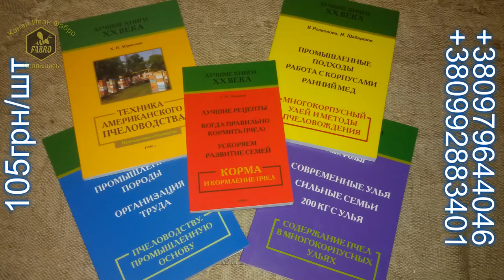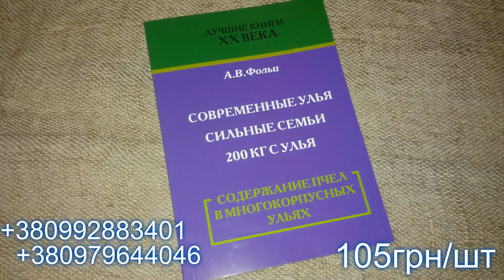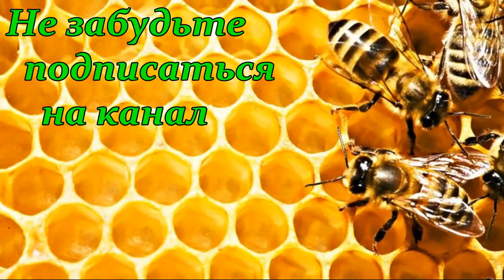Помощь неблагополучно перезимовавшим семьям / FABRO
Оказание помощи неблагополучно перезимовавшим семьям. Утепление гнезд и подкормка пчел. Помощь безматочным семьям - обо всем этом Вы можете посмотреть в этом видеоролике из рубрики "Пчеловодство для начинающих".